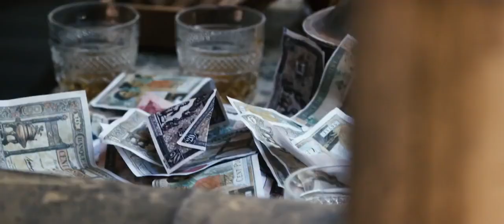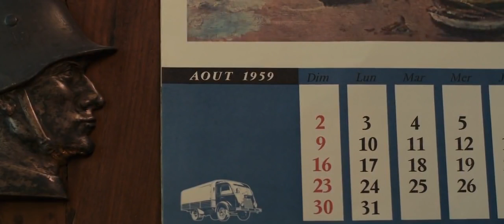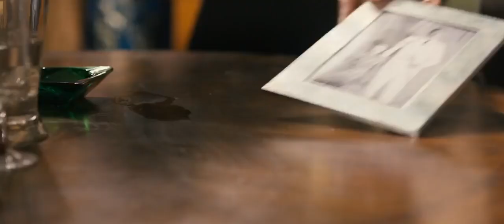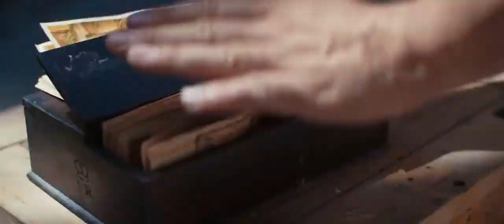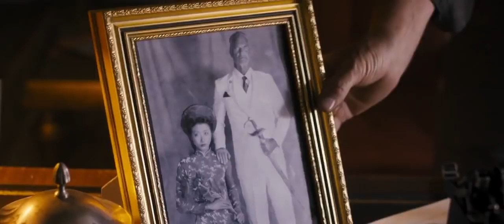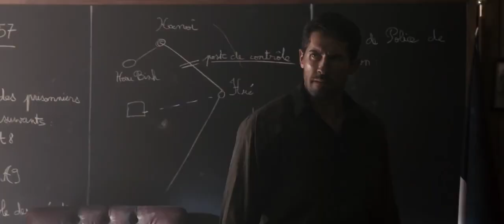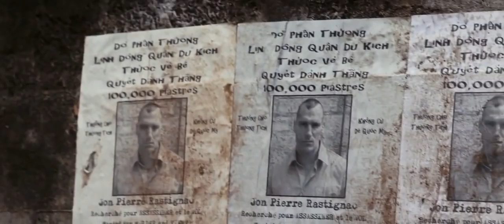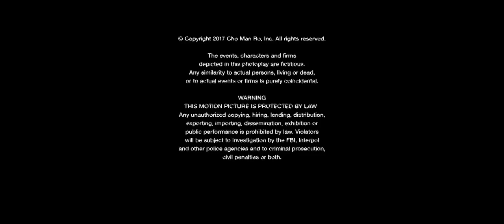[Nueva] Pelicula 🎥 De Accion Completas En Español Latino 2018 HD Nuevas - Peliculas En Español 2018